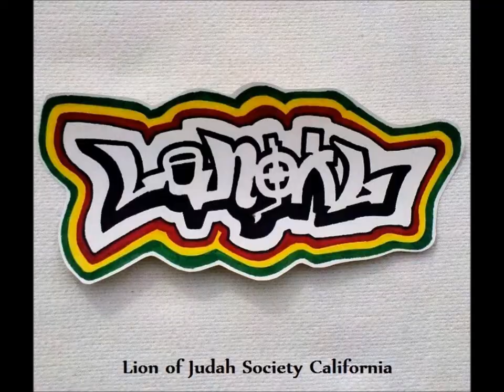LoJiQaL-RasTafari GameAMP iNN A&E special RePort EnsenadA MEXICO-Las Cañadas y La Bufadora